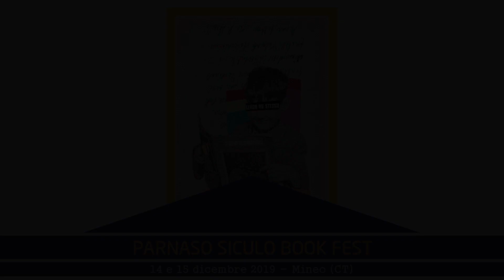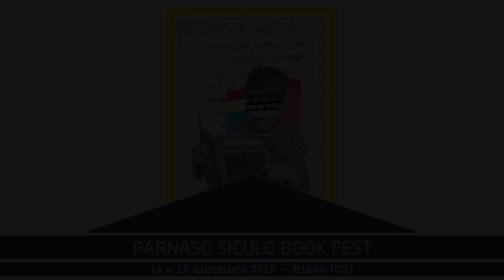Domenico Seminerio, L'autista di Al Capone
Vive a Caltagirone, dove ha insegnato italiano nel liceo cittadino. La sua opera letteraria vanta diversi saggi storici, un poemetto e numerosi romanzi, tra cui ricordiamo i tre pubblicati con Sellerio "Senza re né regno" (2004), "Il cammello e la corda" (2006) e "Il manoscritto di Shakespeare" (2008); "Il volo di Fifina" (Flaccovio, 2011) e "Cinque gialli sul nero" (Euno Edizioni, 2015).
Lungo il filo dell’ironia che caratterizza la sua scrittura, Domenico Seminerio ci racconta la storia di Placido Giacobbo, personaggio realmente esistito e solo parzialmente romanzato dall’Autore.